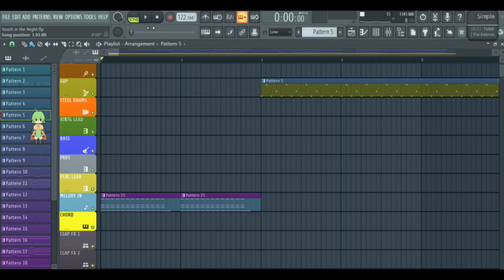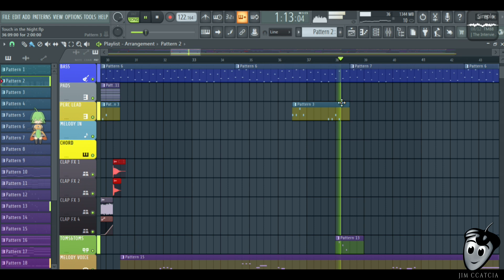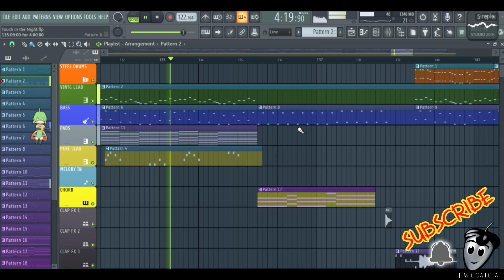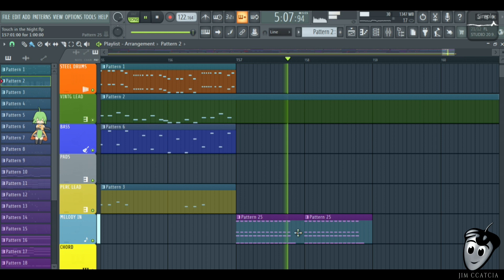Silent Circle - Touch in the night ( FL Studio 20.9)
Firts video of this 2022 right here in my channel and this one is another big 80's super hit that I made. Silent Circle is the author of this song and this video pretends recreate and imitate to the original only. Enjoy! 🎹